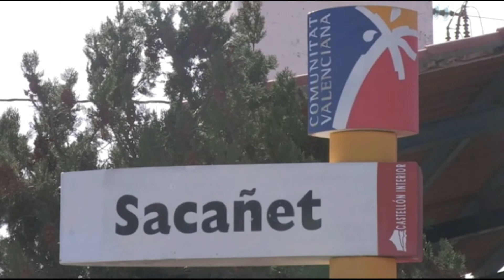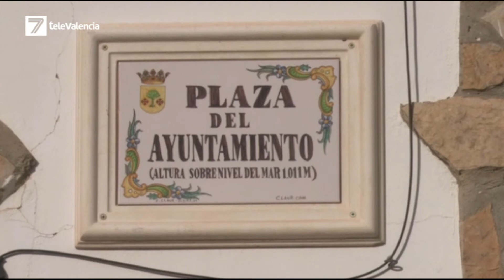7 pueblos de la Comunitat Valenciana siguen libres de Covid tras dos años del primer caso